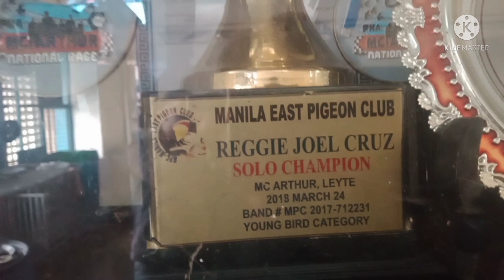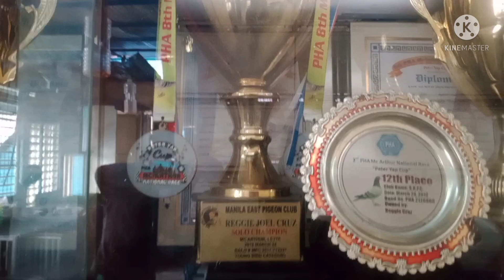REVISIT NI VEEGEL LOFT KE MR.CONSISTENCY || REGGIE CRUZ || KILALANIN JJBK SAKALAM (PART 2)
Please support REGGIE CRUZ YouTube channel paki ke JJBK SAKALAM. Suportahan natin Lahat ng kalapatids vlogger. Happy flying keep safe and God bless us all